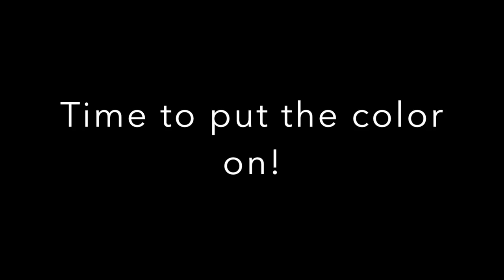Episode10: Let's Paint the 32 Roadster!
Time to bring life to the 32 Roadster. We use single stage paint to give some extra life and depth to those classic factory colors!